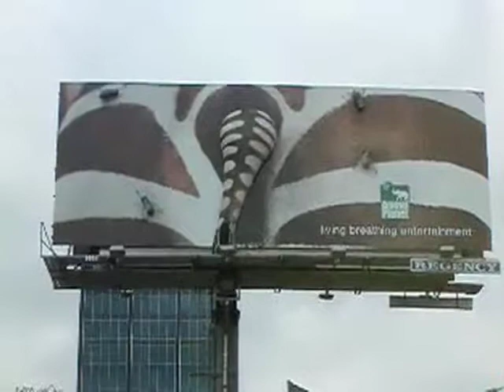Atomic Props_Animal Planet "Zebra Tail"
Animated zebra tail created for Animal Planet by Atomic Props & Effects. Billboard located in Los Angeles.